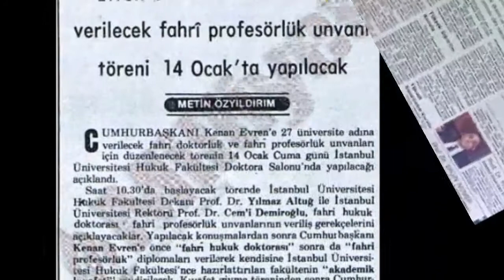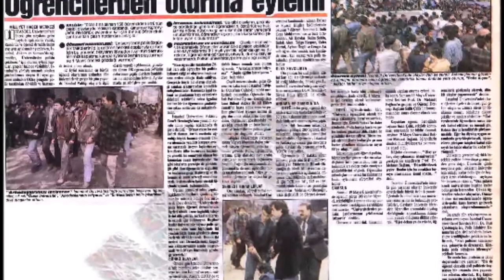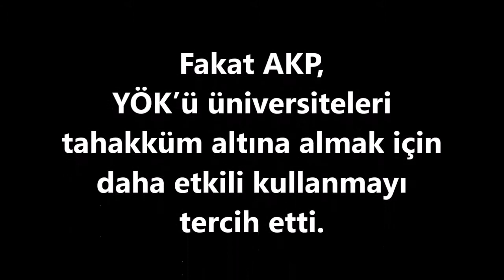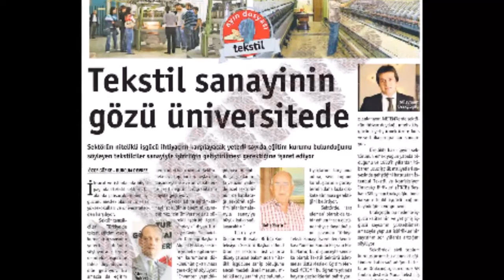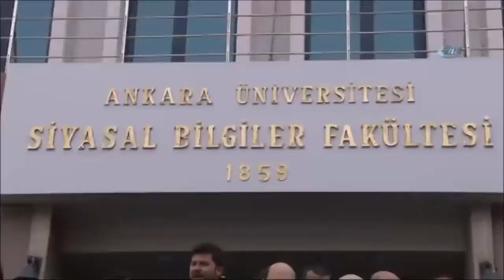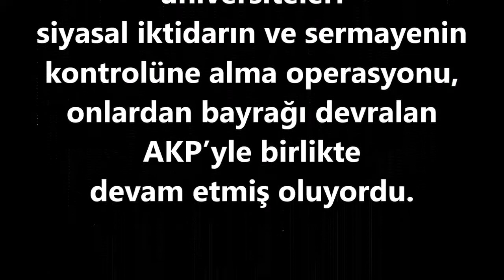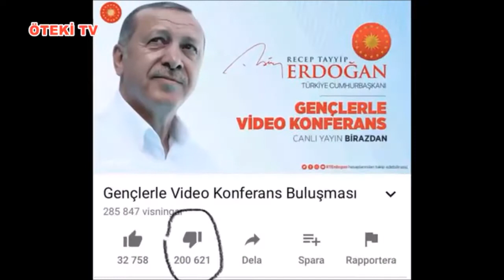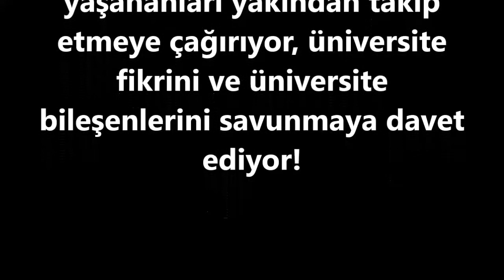12 Eylül'den AKP'ye YÖK ve Üniversiteler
12 Eylül'den AKP'ye üniversiteleri tahrip edenlere karşı Eğitim Sen “Üniversitelerin Reforma Değil Demokrasiye, Özgürlüklere ve Üniversite Fikrine İhtiyacı Var!” diyerek "üniversiteleri" üniversite haline getirebilmek için var gücüyle mücadele etmeye devam ediyor.
Eğitim Sen dün olduğu gibi bugün de hak gasplarına, üniversitelerin tahribatına karşı umut olmaya, insan-doğa-toplum yararına üniversite çağrısını yükseltmeye devam ediyor.